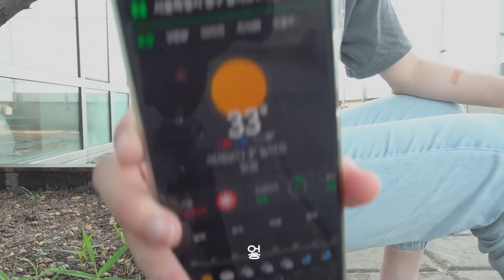고양이에게 물벼락!? 시원한 여름나기!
오늘은 지저분하던 창문을 깨끗이 닦았더니 고양이들이 난리가 났어요!!
그리고 시원한 과일 화재를 만들어 먹었어요.